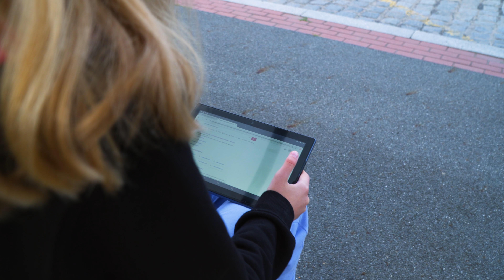Promo video Chorvatsko // Česká Doprava CZ